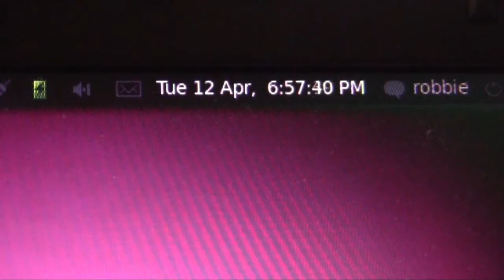Tuesday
It's Tuesday!